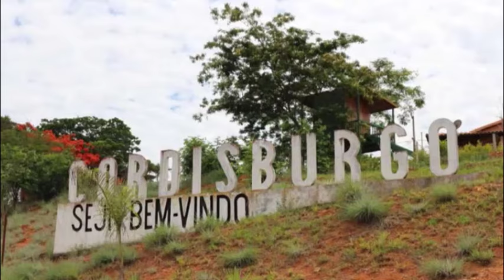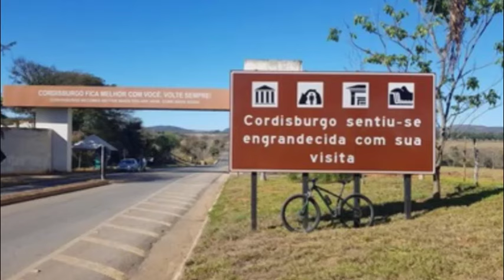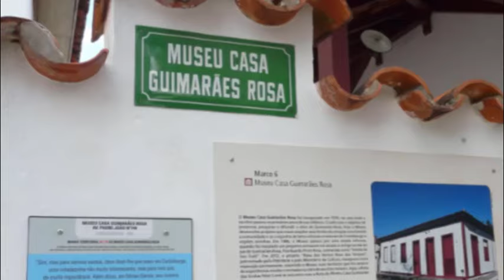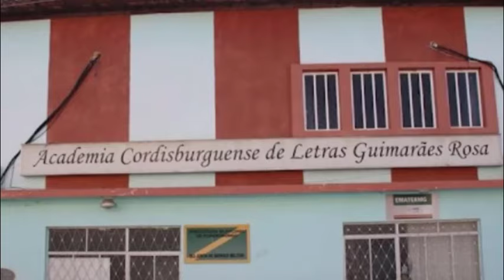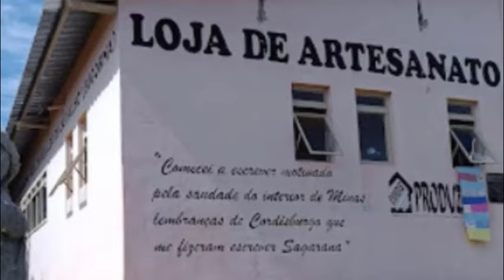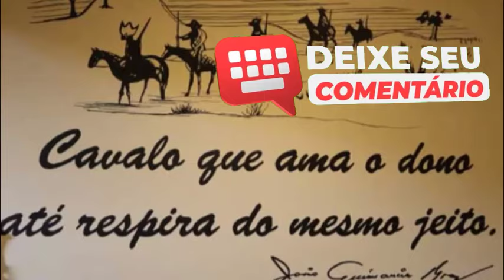🔴 Cordisburgo MG - A cidade da Gruta de Maquiné e de Guimarães Rosa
🔵  O pequeno município de Cordisburgo é a curiosa cidade que conheceremos neste vídeo. A terra natal de Guimarães Rosa e ond eestá localizada a gruta de Maquiné.
Vem comigo!

❤ Seja bem-vindo (a)! Aqui você encontrará curiosidades interessantes sobre cidades de todo o mundo, mas especialmente, do Brasil.  ❤

Nosso conteúdo é totalmente gratuito e crio cada um dos vídeos que você vê por aqui com muito amor! Só de vocês assistirem, comentarem e compartilharem os vídeos , já estão me ajudando muito.🙏🏽 Mas se desejarem ajudar e contribuir para que eu possa me equipar melhor a chave pix é

Fotos de Capa: Cordisburgo/MG
(Reprodução/internet)
Fotos do vídeo : Reprodução/internet

* Caso alguma imagem utilizada no vídeo seja de sua autoria, não hesite em me avisar que prontamente darei o crédito.

Para contato